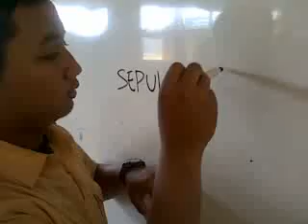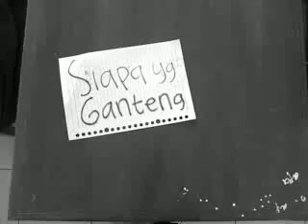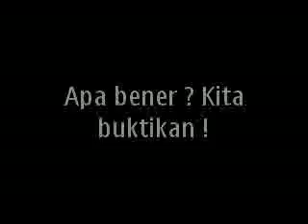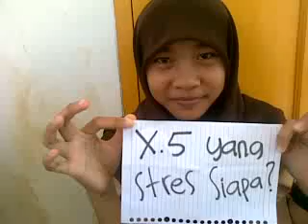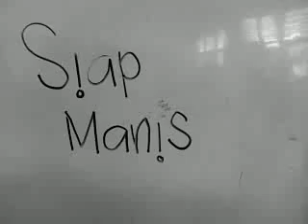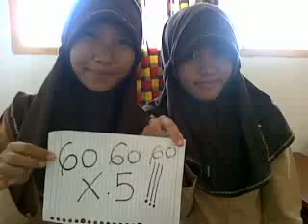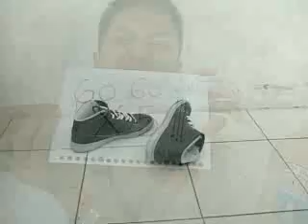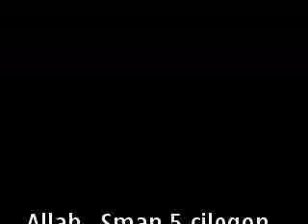about us x.5.mp4